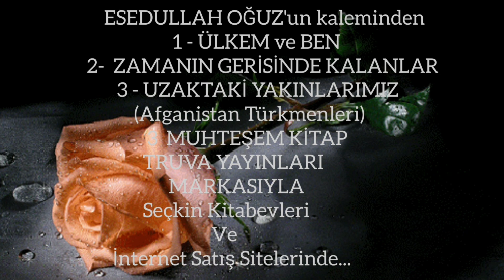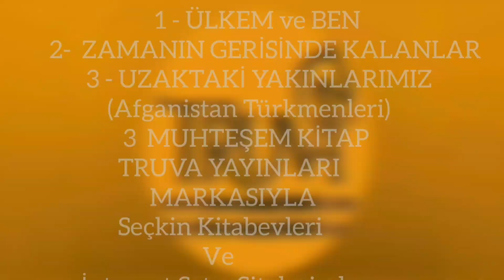VİCDAN SENİNDİR - Seslendiren: Sami Çelik - Şiir: Belgin Şimşek - Müzik: Ali Dinçal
Seslendiren: Sami Çelik
Şiir: Belgin Şimşek
Müzik: Ali Dinçal
VİCDAN SENİNDİR